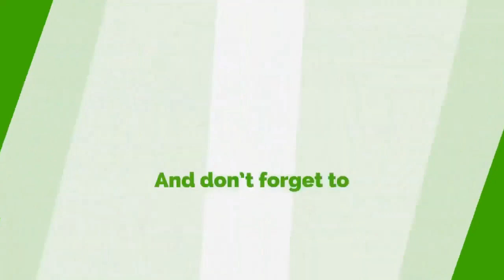You Have No Respect For Ghanaians - Okudzeto Ablakwa Lashes GFA Over AFCON Fiasco